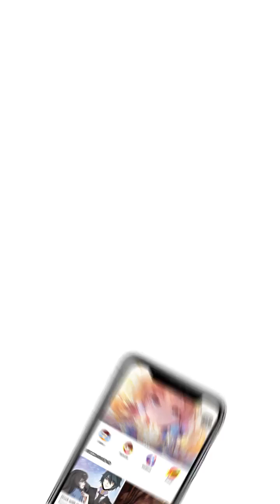Permaisuri Siluman Rubah Episode 13 - Indonesian - Hu Yao Tai Zi Fei - Manga Toon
Episode 13 - Permaisuri Siluman Rubah (Hu Yao Tai Zi Fei  狐妖太子妃 in Chinese)
Menembus ruang waktu sampai di sebuah dinasti, menjelma menjadi seekor Siluman Rubah Ekor Sembilan. Seorang Putra Mahkota yang juga merupakan cinta pertamanya mengantarkannya pergi untuk sebuah perjodohan dengan Putra Mahkota negara lain, dan kemudian terungkaplah sebuah misteri yang mengejutkan dunia. Sepanjang hidup menjadi iblis, langit dan bumi mendapatkan bencana, bereinkarnasi kembali menjadi iblis, pasti akan menyebabkan malapetaka di langit dan bumi.